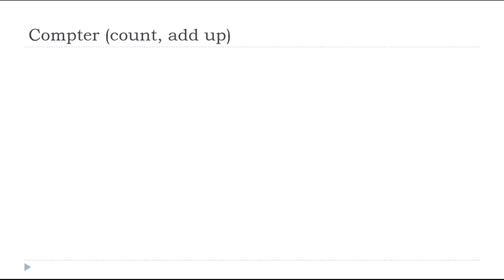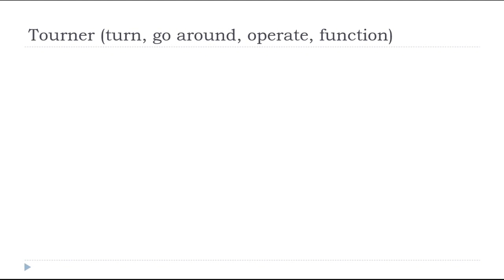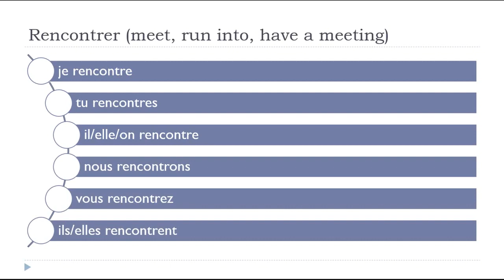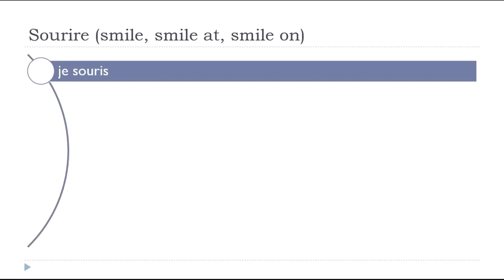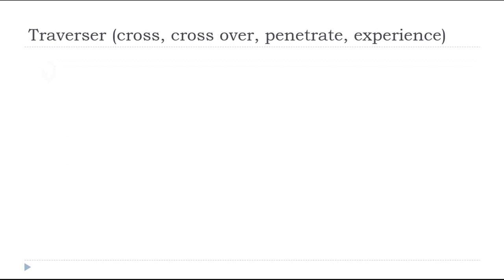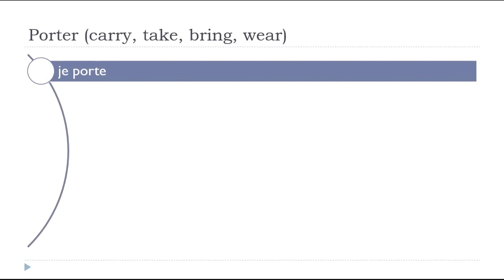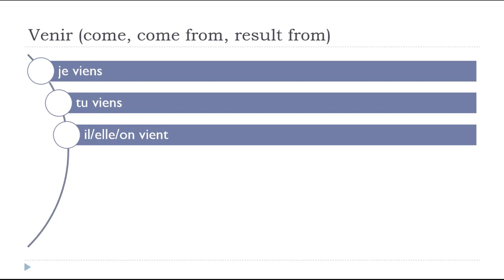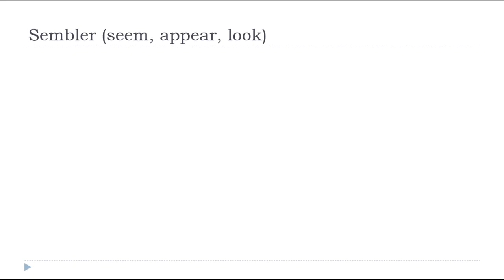Learn French in Peru I 150 verbs in the Present Tense